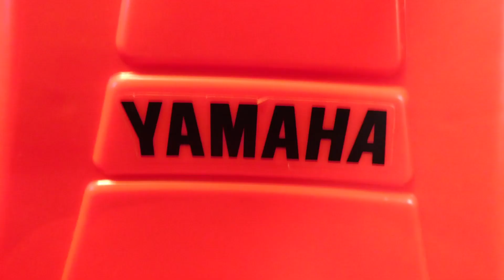Tom And Jas Having Fun Riding On The Red Car!! / Probinsyanang Kinaray-A sa America!!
Tom and Jas having fun riding on the red car!!